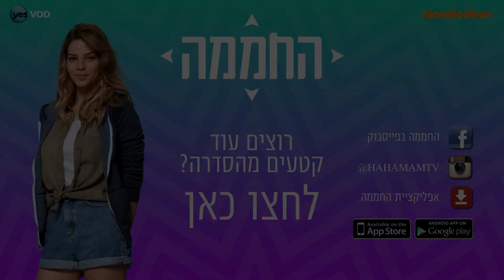החממה 3.5 - הרגעים הגדולים: סופי מגיעה לזולה כדי להחזיר את נטלי לחממה - ניקלודיאון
רגע אחרי השידור! נזכרים ברגעים המותחים והמרגשים של החממה!
החממה - סדרה מבית היוצר של גיורא חמיצר, רק בניקלודיאון לצופי yes
חמים על החממה גם ברשת:
פייסבוק החממה
אינסטגרם החממה
הורידו בחינם את אפליקציית החממה:
לאנדרואיד: